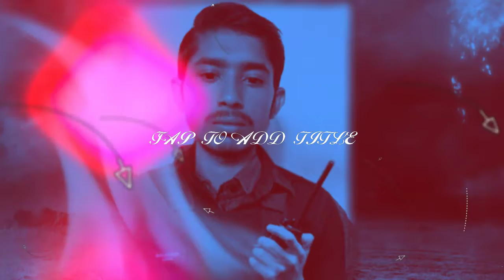Chandradipsahu 64.my pic video hindi gana hd status maker keya gaya hi 7/1/2019 jharkhand 👍